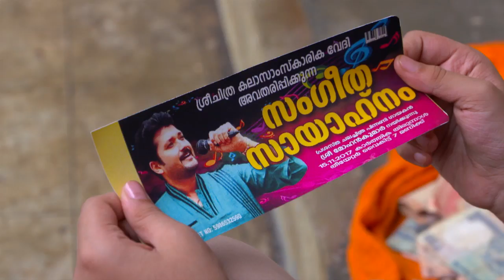STAR VANAMPADI 244 TD 17 11 17